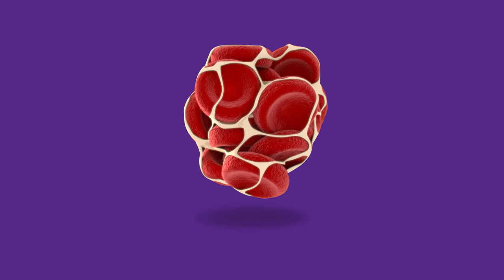"Hot Pot" - Ηot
Surrealism video art about life.